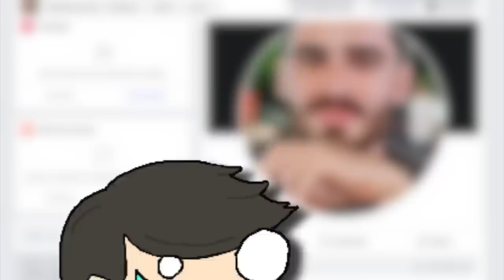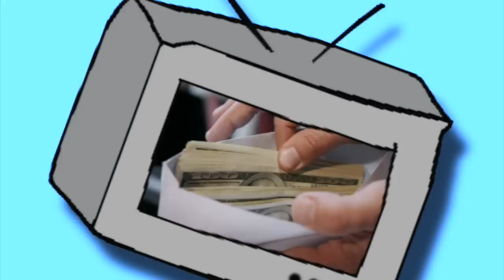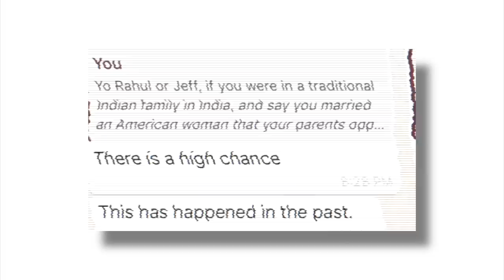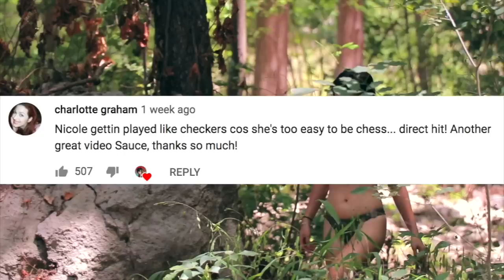JENNY Falls In Love With A CATFISH | 90 Day Fiancé - Jenny and Sumit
"90 Day Fiance The Other Way - Jenny and Sumit" -REVIEW/REACTION